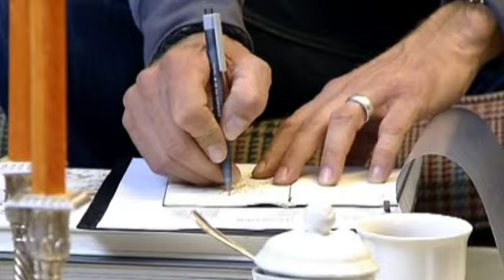Die üblichen Verdächtigen: "Alex, wir müssen den Typ sofort finden!"|2/2|K11 - Die neuen Fälle|Sat.1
Entführung in der High-Society: Opfer der Kidnapper ist die Tochter eines vermögenden Unternehmensberaters. Die Liste der Verdächtigen ist lang: Jeder der Hausangestellten hatte die Möglichkeit, die junge Frau zu verschleppen ...